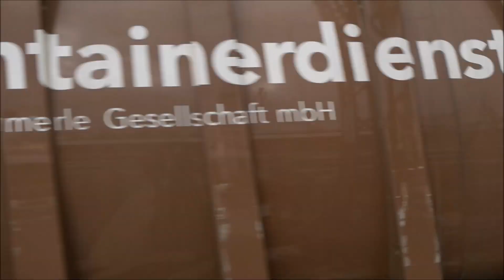Ozeanblau/Beige Br218 vor den IC, Unfallauswirkungen in Lindau-Reutin, Lineas wieder mit RTS?, usw.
Servus,
am 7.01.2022 war wieder einiges los auf den Allgäubahnstrecken.
IC2012/2013 "Allgäu" bespannte ein Double Br218 in der Farbgebung Ozeanblau/Beige.
In Lindau-Reutin spürte man die Auswirkungen wegen eines Bahnunfalls Richtung Friedrichshafen. Mehrere Stunden lang war die Bahnstrecke Lindau-Reutin/Lindau-Insel - Friedrichshafen gesperrt. Aufgrund dessen wurde einem Güterzug in Reutin die Ausfahrt verweigert.
Parallel dazu kam jedoch aus dem Allgäu der Lineas Containerzug. Aber nicht mit dem eigentlichen Betreiber FLOYD, sondern mit einer RTS Taurus.

Gegen Abend wurde das Allgäu von Schneefall überrascht.

Viel Spaß mit dem Video und Grüße aus dem Allgäu ;-D
Zügig20